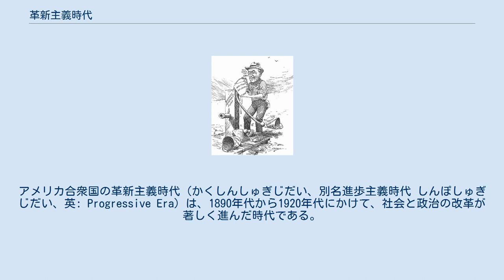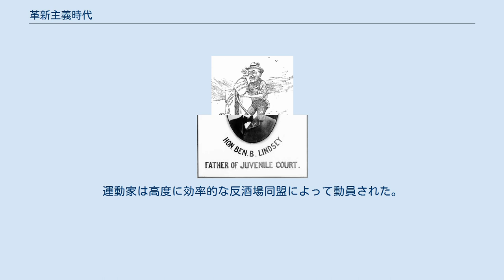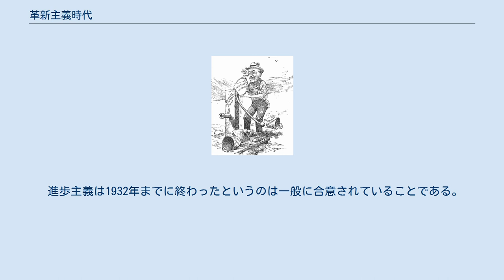革新主義時代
アメリカ合衆国の革新主義時代（かくしんしゅぎじだい、別名進歩主義時代 しんぽしゅぎじだい、英: Progressive Era）は、1890年代から1920年代にかけて、社会と政治の改革が著しく進んだ時代である。
進歩主義運動（革新主義運動）の主たる目的の1つは政府の浄化であり、政治を蝕んでいた政治マシーンとボスの内情を暴露し、その力を弱めることで政府内の腐敗を取り去ろうとした。
進歩主義者（革新主義者）の全員ではないがその多くは、酒場を基盤とする地方ボスの政治力を殺ぐために禁酒法を支持した。
これと同時に「より純粋な」女性の票を政治に取り込むために女性参政権の承認取得を推進した。
運動の2つめの目的は、近代化を必要とする古いやり方を特定し、科学的、医学的かつ工学的な解決策を強調することで、あらゆる分野における効率化を成し遂げることだった。
 多くの人々が地方政府、公共教育、医療、財政、保険、工業、鉄道、教会など多くの分野で改革の努力を行った。
進歩主義者達は、社会科学、特に歴史学、経済学、政治学の分野を変化させ、専門化させ、「科学的に」させた。
学術分野ではアマチュア執筆家の時代が終わり、学術雑誌や新聞に記事・論文を掲載した研究の専門家の時代になった。
国政の指導者には、共和党員ではセオドア・ルーズベルト、ロバート・M・ラフォレット・シニア、チャールズ・エヴァンズ・ヒューズ、ハーバート・フーヴァー、民主党員ではウィリアム・ジェニングス・ブライアン、ウッドロウ・ウィルソン、アル・スミス等がいた。
 改革の動きは当初地方レベルで動き、後に州や国のレベルに広がった。
進歩主義は中産階級から支持を集め、また弁護士、教師、医師、牧師、事業家などの支持を得た。
進歩主義者達は、科学的方法を強く支持し、経済、政府、工業、財務、医療、教育、神学、さらには家庭にまでそれを適用した。
彼等は西ヨーロッパで当時進行していた進歩を密接に追い、銀行法のような多くの政策を採用した。
その1つが1914年の連邦準備制度に結実した。
彼等は時代遅れのやり方が無駄で非効率と考え、熱心に「最良の1つの仕組み」を追い求めた。
 進歩主義者達は、金ぴか時代の無駄、非効率さ、腐敗および不公平さを悪と考え、社会と経済のあらゆる面で変化と改革を求めた。
国政レベルで実行された重要な変化には、アメリカ合衆国憲法修正第16条による所得税の導入、同修正第17条によるアメリカ合衆国上院議員の公選制、同修正第18条による禁酒法の導入、同修正第19条による女性参政権だった。
 当時新たに影響力を高度に発揮し始めた全国的な雑誌、例えば「マクルアズ・マガジン」などで政界の無駄、腐敗、スキャンダルを暴露したジャーナリストはマクレイカー（醜聞を暴く人）と呼ばれた。
レイ・スタナード・ベイカー、ジョージ・クリール、ブランド・ウィトロックが州や地方レベルで活動し、一方リンカーン・ステフェンズは多くの大都市における政治腐敗を暴露した。
イーダ・ターベルはロックフェラーのスタンダード石油社を追及した。
サミュエル・ホプキンス・アダムズは1905年に、多くの特許薬品における欠陥を示し、1906年に出版されたアプトン・シンクレアの小説『ザ・ジャングル』は、食肉が如何に加工されるかを恐ろしいまでに伝え、デイビッド・グラハム・フィリップスは1906年にアメリカ合衆国上院について激しい告発を始めた。
セオドア・ルーズベルトは、これらジャーナリストが全ての恥部を暴くことで何の助けにもなっていないとこぼしたときに、彼等に「マクレイカー」という渾名を与えた。
 進歩主義者達は、熱烈な近代化推進者だった。
彼等は社会の弱者に対する重大な解決策として、科学、技術、専門知識、そして特に教育の効果を信じた。
進歩主義者の特徴は都市の工業化社会に対する好意的態度、生活の環境と条件を改善する人の能力に関する信念、経済と社会の問題に介入する義務感、専門家の能力と政府介入の効率性に関する信頼だった。
 進歩主義者達は、市民がより直接に政治に関わるようにし、政治ボスを退けることを求めた。
オレゴン州のポピュリスト党州議会議員ウィリアム・サイモン・ユーレンやその直接立法同盟の力を借りて、オレゴン州...